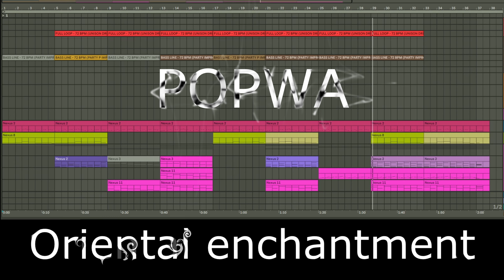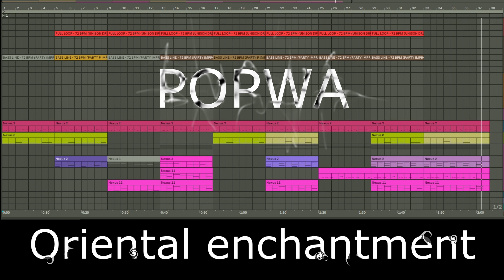Oriental Enchantment:👉POPWA👈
Hi friends
I hope you will like it anyway

                                          PRODUCER
                                       PRO VIDEO FX
                              🤛ABLETON PRO USER🤜
                                    Mix and Mastering
                            👉""MUSIC ELECTRONIC""👈
PROTECTED BY SACEM